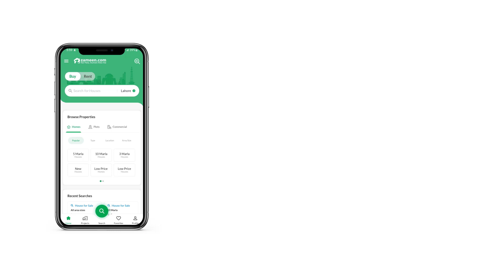10 MARLA HOUSE FOR SALE IN DC COLONY GUJRANWALA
Description
All your dreams can come true with the House which is available for sale now. Buying property is a one-time life decision and we can help you with it. At a price of PKR Rs. 34,000,000, this property has everything you've been looking for This DC Colony is currently at the top of our listings. Take our word, and sign up for it quickly. Unable to find investment opportunities in DC Colony?

Have informal discussions or hang out in the lounge sitting room that's built on the property.
This House comes with a spacious drawing room to seat your special guests.
Be the center of attention at your dinner hosting's, with the stunning dining room that is part of this property.